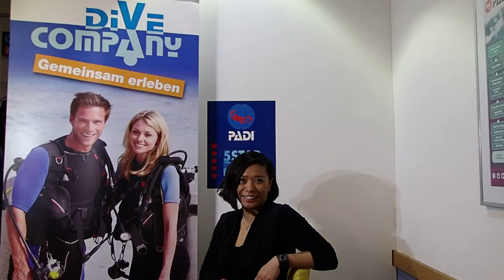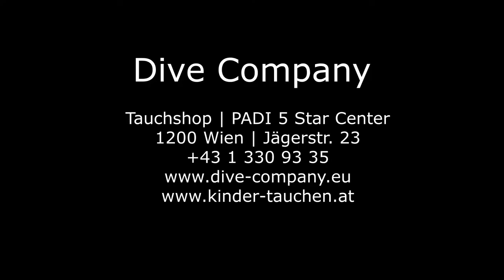Carolin - Meine Geschichte - Meine Leidenschaft